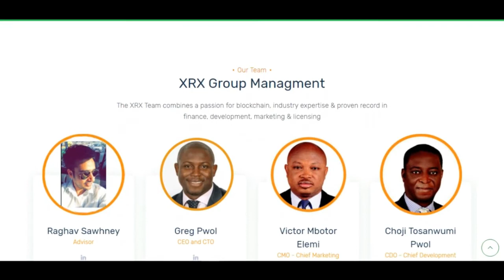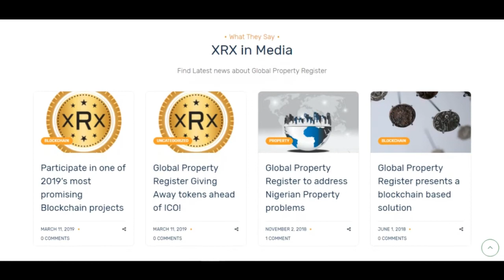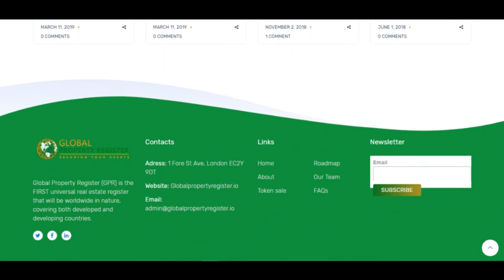ICO GLOBAL PROPERTY REGISTER | ОБЗОР ЧАСТЬ 4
Author - Vladique